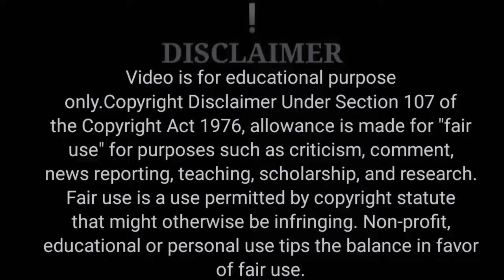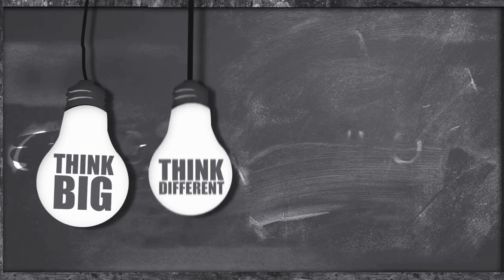Eagle Mentality II Eagle Mindset IIowerful Motivational Video - Bhagya DeviMotivation,@Bhagya Devi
Eagle Mentality II Eagle Mindset II
Powerful Motivational Video - Bhagya Devi
Motivation,@Bhagya Devi

BhagyaDeviMotivation motivation BhagyaDevi success Eagle Mentality II Eagle Mindset II Powerful Motivational Video

motivational story, Inspirational, Story, Two frog story, never give up, how to be motivated, we Inspired, inspired,
eagle mentality, eagle mindset, eagle attitude, the eagle mentality, wisdom of the eagle, motivational video, inspirational video, inspirational story, bhagya devi,